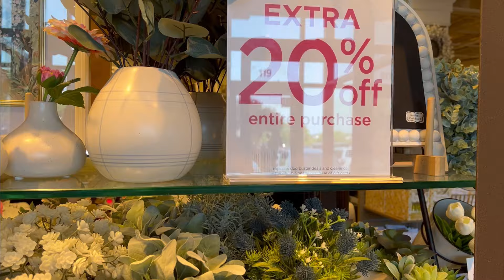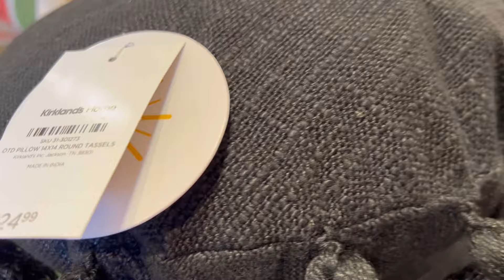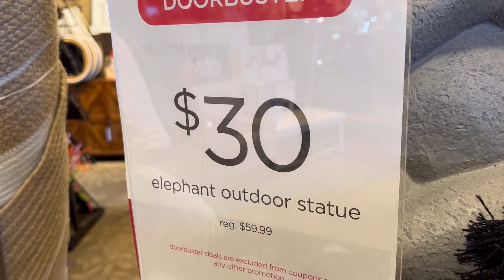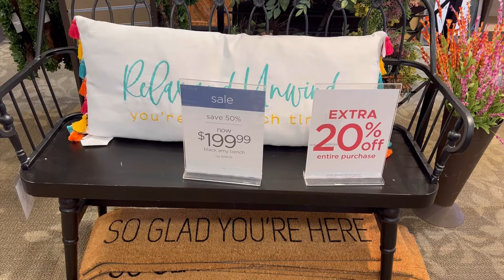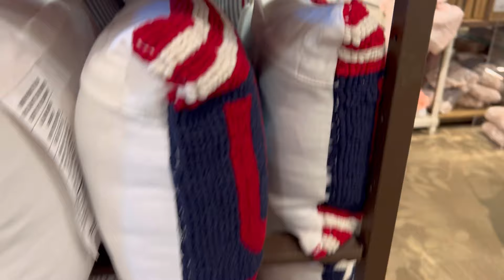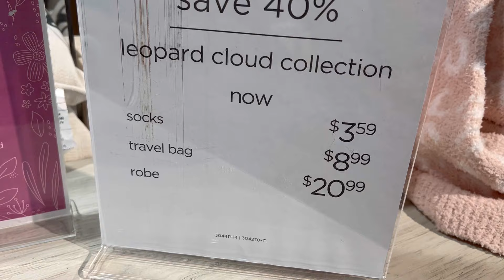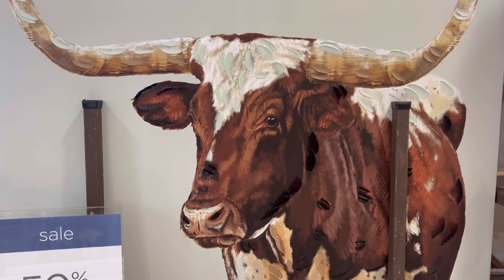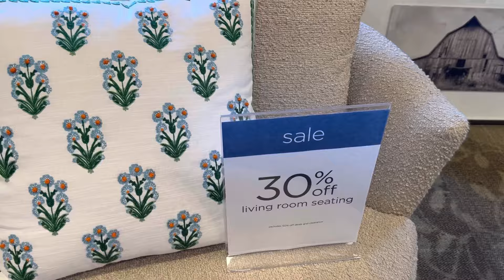What’s New At KIRKLAND’S 2024 | Kirkland’s Summer Decor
Check out the latest summer decor items at Kirkland's in this video! From bright and cheerful decorations to stylish home goods, they have everything you need to give your home a summer refresh. Hope you find something you love!